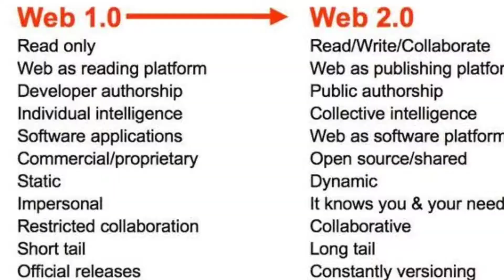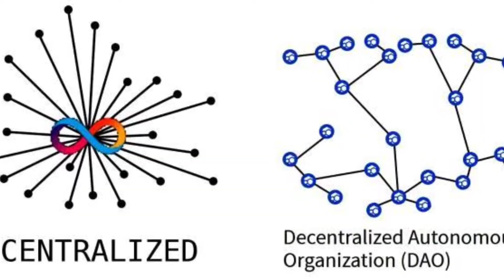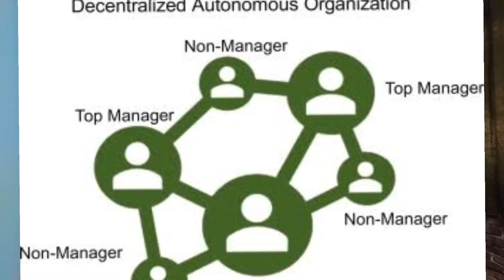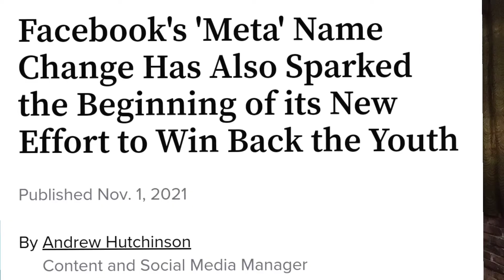Internet 3.0 | DAO | Bhoogola | Kannada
Web 3.0 mainly focuses on connecting data in a decentralised way, rather than having it stored in centralised repositories, with computers able to interpret information as intelligently as humans. As such, users and machines will be able to connect more seamlessly with data, meaning that artificial intelligence (AI) will play a crucial role in making this version of the internet more intelligent and powerful in terms of its ability to process information. Ultimately, this will enable machines to more granularly interpret the meaning behind the data—or its semantics—to deliver significantly smarter user experiences.

The development of Web 3.0 has, at least in part, been informed by the shortcomings of Web 2.0 and Web 1.0 before it. Arguably, the accumulation of power and control within centralised entities was the clearest example of those shortcomings—and, indeed, remains so to this day. “The Global Financial Crisis of 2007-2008 had far-reaching impacts. It catalyzed an implosion of trust in a number of institutions: the commercial banks whose business practices caused the crisis; the central banks that never saw it coming; and the governments that failed to address it effectively or hold the most irresponsible and negligent individuals to account,” MakerDAO, creator of the popular stablecoin DAI, wrote in April 2020. “The drawbacks of centralized power became more evident, as did the power of technology.”

With such concerns in mind, Web 3.0’s decentralised architecture seeks to address the issues that have stemmed from such problems, including user trust, privacy and transparency. By utilising blockchain networks of decentralised nodes that can validate cryptographically secured transactions, there is no need to rely on a single centralised entity as the source of truth. Instead, self-executing smart contracts can be employed that eliminate the requirement for third parties to be involved.
Of course, acknowledging the pressing need for Web 3.0 requires recognising how important decentralisation has become. “As Web 3.0 networks will operate through decentralized protocols—the founding blocks of blockchain and cryptocurrency technology—we can expect to see a strong convergence and symbiotic relationship between these three technologies and other fields,” according to popular cryptocurrency site CoinMarketCap. “They will be interoperable, seamlessly integrated, automated through smart contracts and used to power anything from micro transactions in Africa, censorship-resistant P2P data file storage and sharing with applications like Filecoin, to completely changing every company conduct and operate their business.”